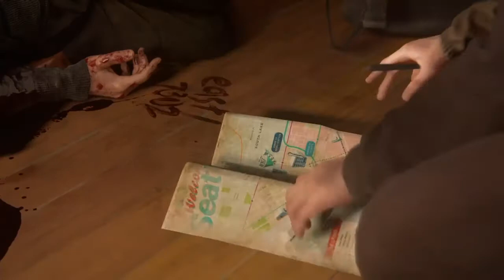The Last of Us Part 2 Bolum 6 Türkçe